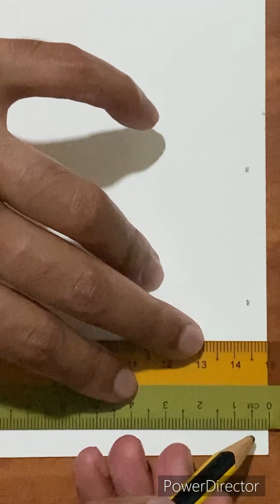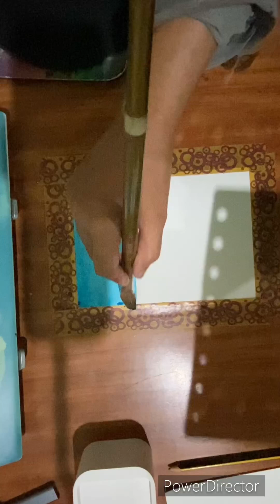Grade 9 Watercolour Application 2